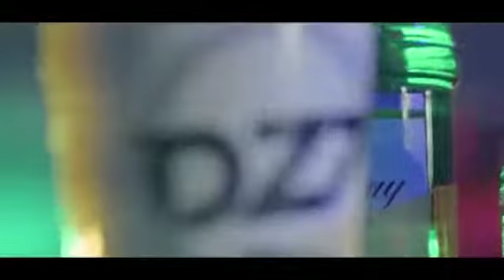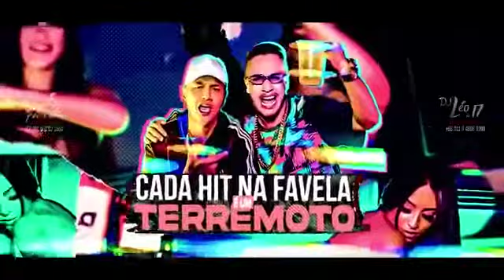Mc Renatinho Falcão - Cada Hit Na Favela é um Terremoto (Dj Léo Da 17, Dj Wizard )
Obs: Já visualizou Vídeos Anteriores?